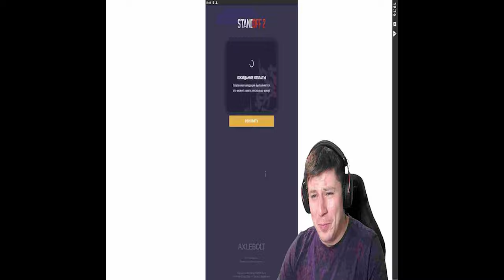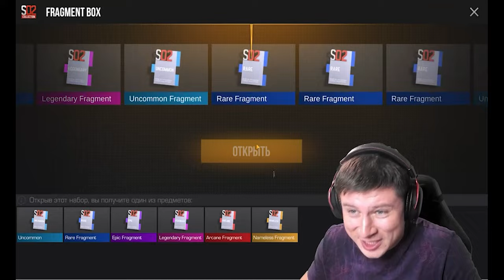ПОКУПАЮ БП REFORGED КАЖДУЮ СMEPТb, НО ПРОТИВ МЕНЯ АБОВЕН В STANDOFF 2 0.30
ПОКУПАЮ БП REFORGED КАЖДУЮ СMЕPТЬ, НО ПРОТИВ МЕНЯ АБОВЕН В STANDOFF 2 0.30.0
ТВИЧ (ПО СТРИМАМ ПЕРЕХОЖУ СЮДА)